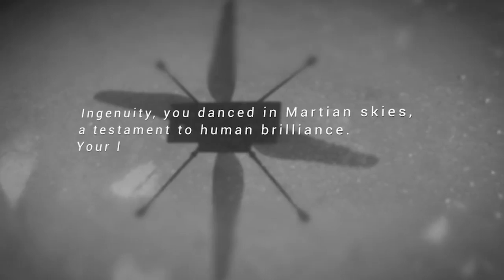Digital postcards sent to Mars helicopter Ingenuity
NASA's Ingenuity team reads postcards sent to the little chopper on Mars.